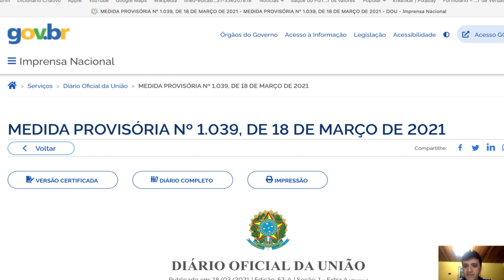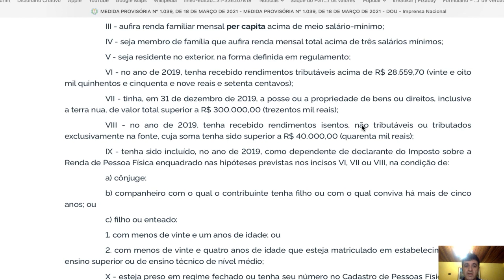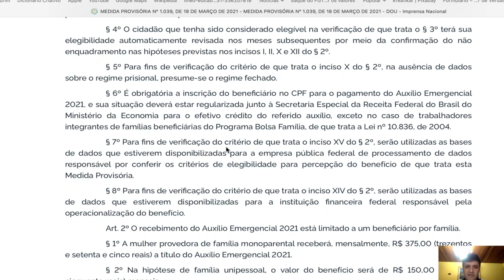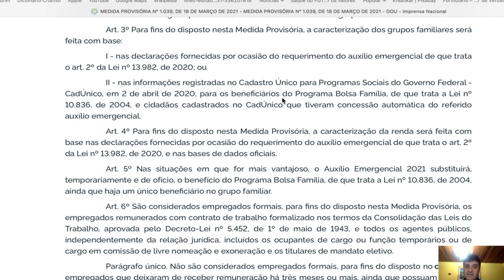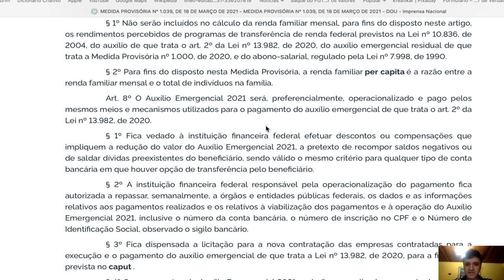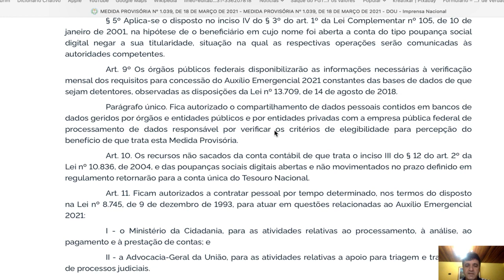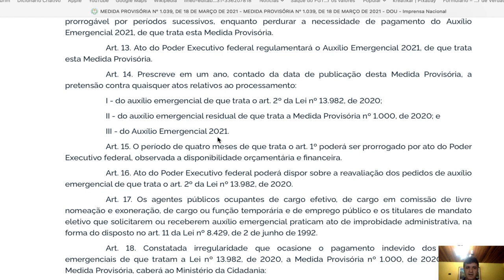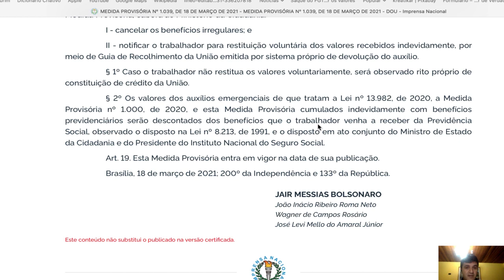AUXILIO EMERGENCIAL | CONFIRMADA NOVAS REGRAS DO NOVO AUXILIO EMERGENCIAL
Tudo o que  VOCÊ precisa saber sobre o novo auxílio emergencial.